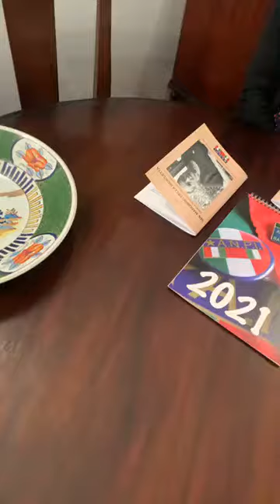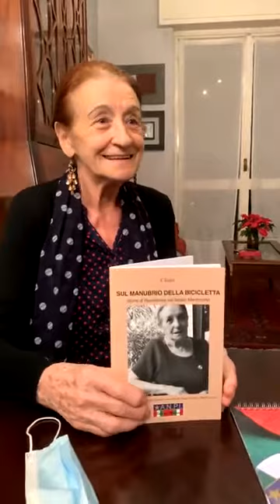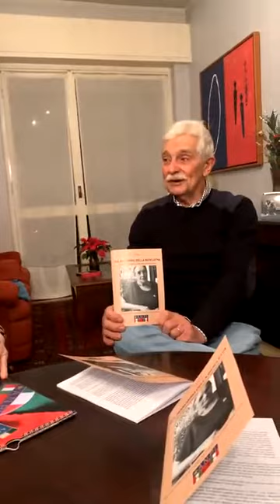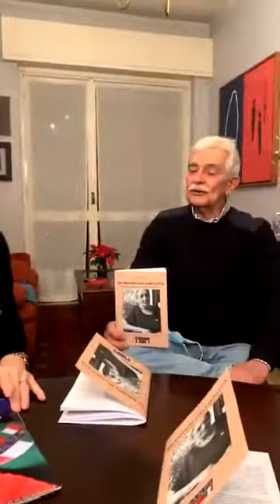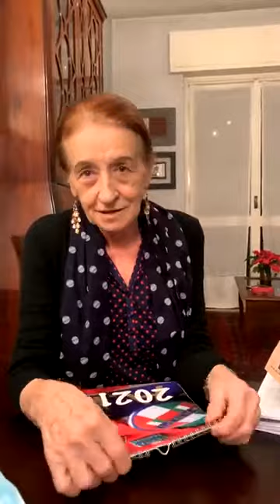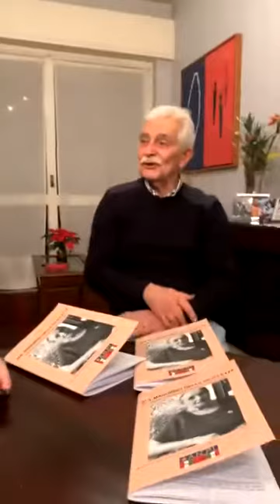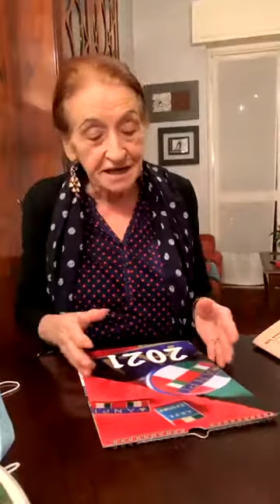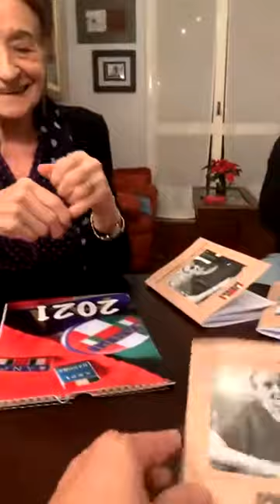Gli auguri di Vera "Cladis"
Gli auguri di Vera, in diretta dalla casa di "Cladis" gli auguri per queste feste, cosi particolari, un BUONE FESTE collettivo, un mondo di saluti e di vicinanza parlando del suo libretto "Sul manubrio della Bicicletta" un libretto di memoria, Vera ci racconta qualche storia, ci regala il suo sorriso, e naturalmente il consueto NOI dell'ANPI Barona Milano per un felice 202. A presto, prestissimo che non vediamo l'ora.